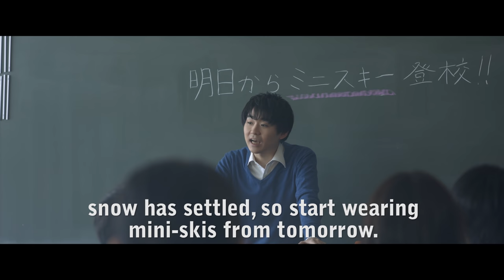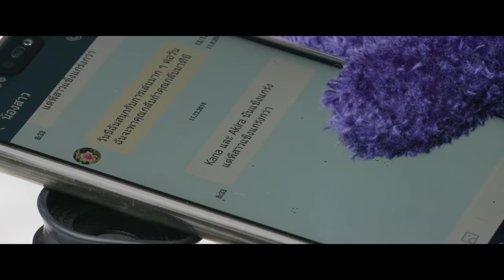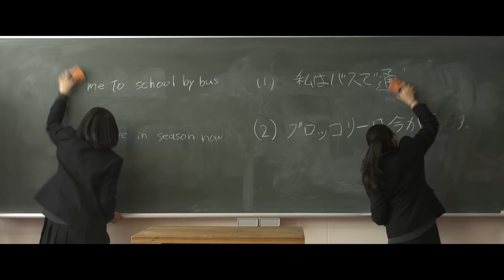School Girl Mini-Ski Rhapsody (Pilot Film)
A brand new never-before-seen high school girl mini-ski action movie straight from Japan's winter!
Now, this is what Hokkaido's winter is really about!
Sapporo City, Hokkaido, the northernmost of Japan's major cities. Unlike most places, it's covered in snow for half of the year. And once it snows, it's mini-skiing time! Even the students are going to school in mini-skis. Akira, high-school girl and former mini-skiing prodigy. She dropped out of the competitive scene after bearing scars in her heart. She's reunited with Kana, her former rival and the Absolute QUEEN of mini-skiing. While Akira's competitive spirit remains extinguished, news arrives of the Inter-High School Mini-Skiing Competition. However, their rival school isn't pulling any punches! They've even called out a top-class mini-skier from Thailand, along with a mysterious shop to mod their mini-skis. They'll do whatever it takes to win! Akira, a girl who believes winning doesn't change anything, and her rival Kana, who believes  winning is everything. With her passion rekindled, Akira makes her comeback into the mini-skiing world! Watch these two girls overcome the perils awaiting them!

[outline]
This video was produced in winter 2020 as a pilot prototype video for the feature film School Girl Mini-Ski Rhapsody. We are currently looking for companies to co-produce with and sponsors to create the full-length movie. Rina Naganuma is the director and screenwriter who envisioned this human depiction of high school girls and heated battles amid a beautiful snowy landscape. She lives in Hokkaido, which is also this movie's setting. Takumi Furuya is an international cinematographer responsible for shooting the movie's brilliant mini-ski race scenes. His many works include "The Doorman" starring Jean Reno, "LUPIN the 3rd", "CROWS ZERO", "GODZILLA FINAL WARS". The original story of "School Girl Mini-Ski Rhapsody" was written by the movie director Katsuhito Ishii （"The taste of tea"）.